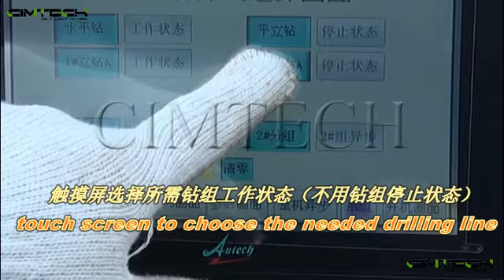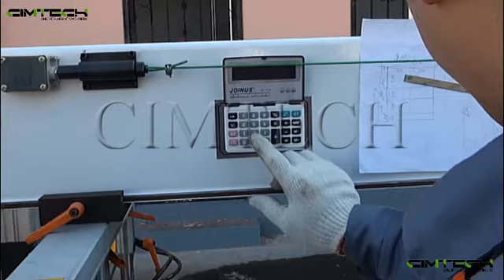Woodworking Multi drilling machines